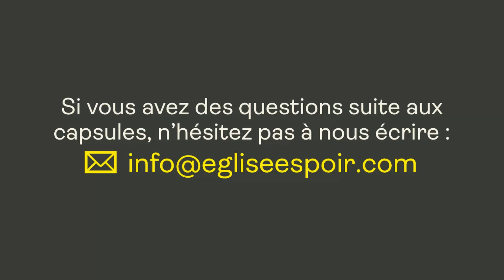La souffrance fait partie de la vie chrétienne normale (Matthieu 16.24-25) — Capsule pastorale #37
📆📹 Capsule vidéo — Encouragements quotidiens de Yanick 📹📆 C’est un rendez-vous du lundi au vendredi à 15 h !

En tant que chrétiens, nous suivons un maître qui était un serviteur souffrant. Nous vivons dans un monde affecté par le péché, ce qui entraîne automatiquement la souffrance à toutes sortes de niveaux.

Nous ne sommes pas appelés à fuir la souffrance, mais à l’accepter puisque cela nous conduit à voir le monde comme Dieu le voit et à agir comme il le ferait. Nous développons de la compassion, nous intercédons pour les gens, nous posons des gestes concrets pour aider ceux qui nous entourent. À travers la souffrance, Dieu fait son œuvre en nous 💜

Matthieu 16.24-25 : « Alors Jésus dit à ses disciples : Si quelqu’un veut venir après moi, qu’il renonce à lui-même, qu’il se charge de sa croix, et qu’il me suive. Car celui qui voudra sauver sa vie la perdra, mais celui qui la perdra à cause de moi la trouvera. » ✝️